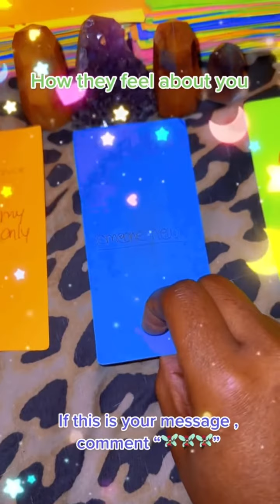🤌🏿🤌🏿How they feel about you 😩 3/21/23 you need to hear this 🧚🏿‍♀️🧚🏿‍♀️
This is a collective reading so everything will not resonate.